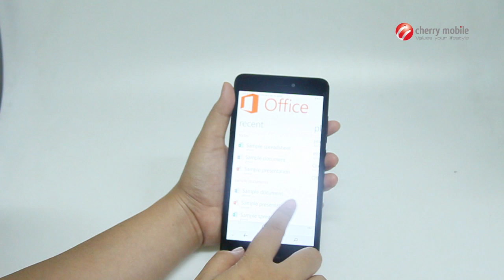Unboxing: Cherry Mobile Alpha View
Unboxing of the Cherry Mobile Alpha View.
Get it for only P3,999!